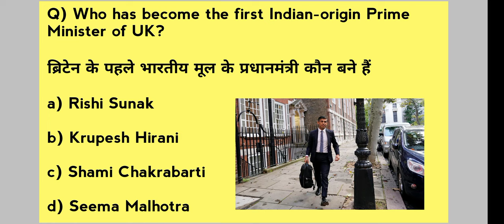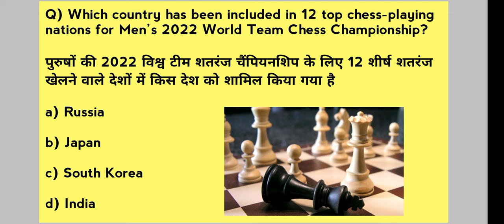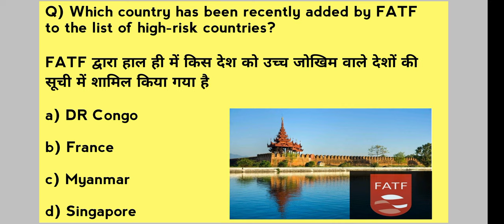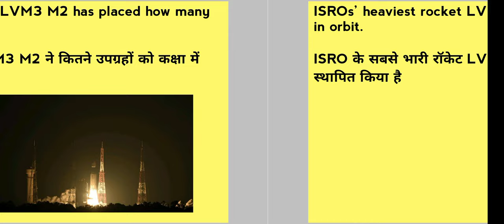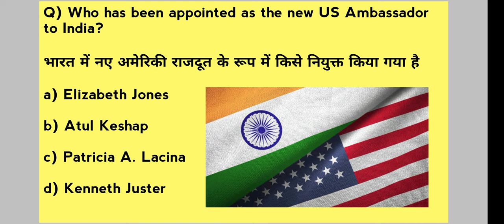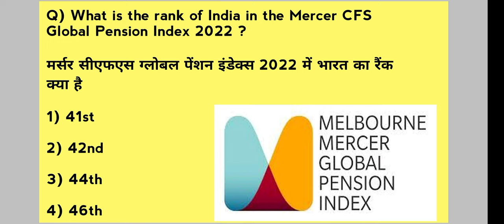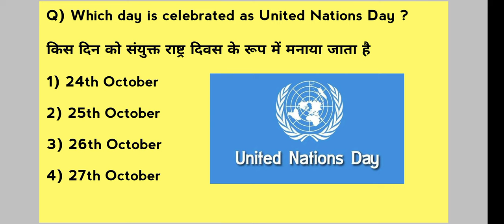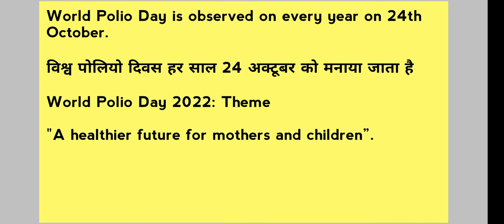25-26th October 2022 Current Affairs || SSC | Daily Dose |JKSSB | one liner || Sub Inspector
25-26th October 2022 Current Affairs || SSC | Daily Dose |JKSSB | one liner || Sub Inspector ||